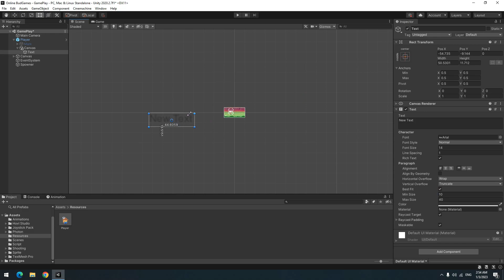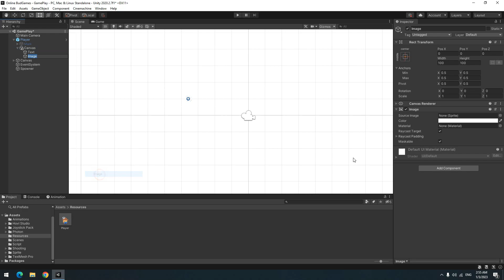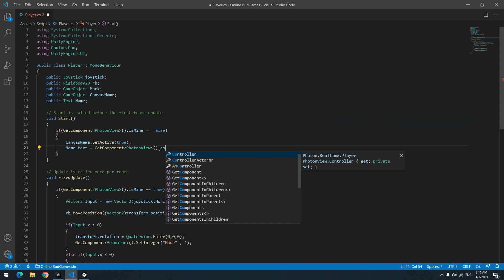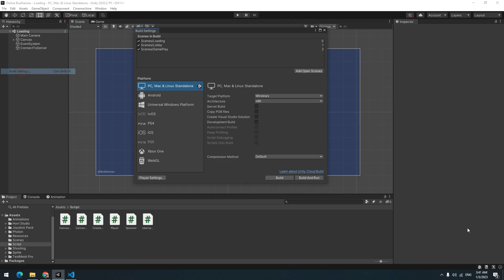Show Username to other Players in Online Game | Photon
In this video we will learn , how to send username to other players in online game with photon and also we will learn how to show username to other players .

CHAPTERS :
0:00 Create Text for Showing Username
2:00 Show Username to Others
2:45 Debugging